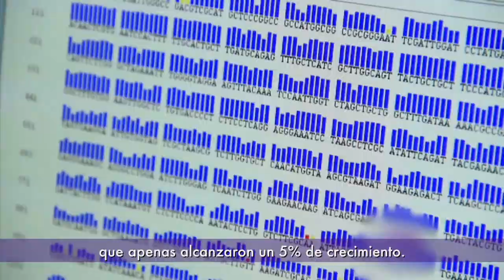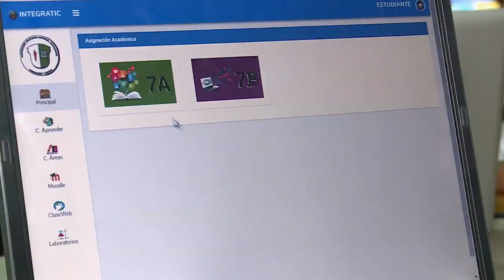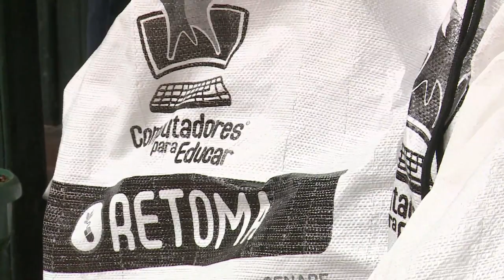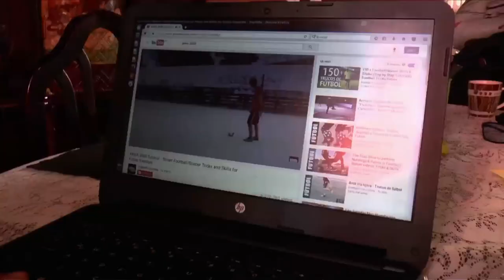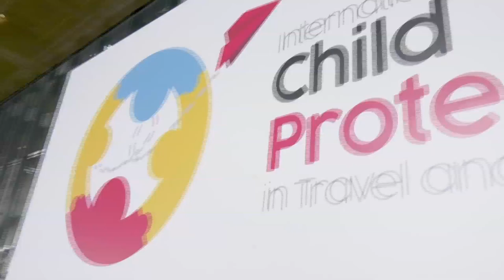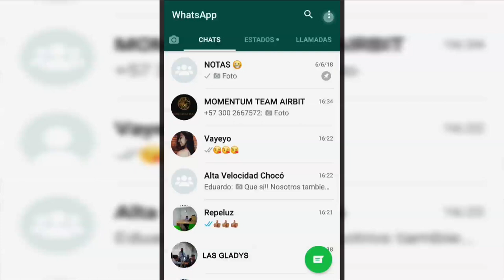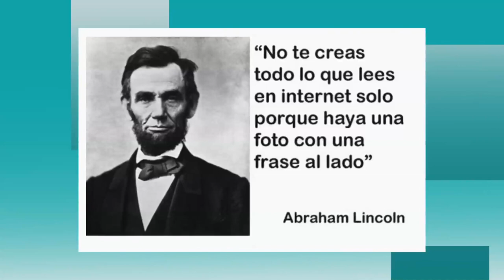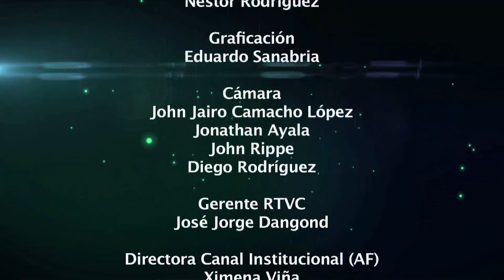Colombia avanza hacía la EconomíaDigital | C23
En esta ocasión ViveDigitalTV trae historias contadas por protagonistas que usan las herramientas tecnológicas suministradas por las iniciativas del Ministerio TIC. Esto ha hecho que seamos un país que se va apropiando de la EconomíaDigital. ¡Mira este capítulo especial y disfruta cada relato!